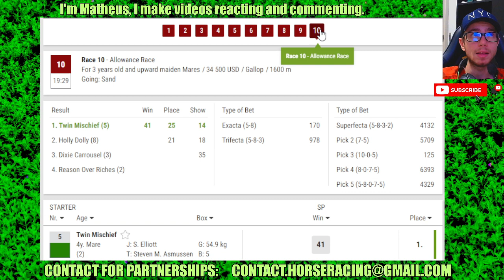Sam Houston results Apr, 07 2024 Horse Racing Bet